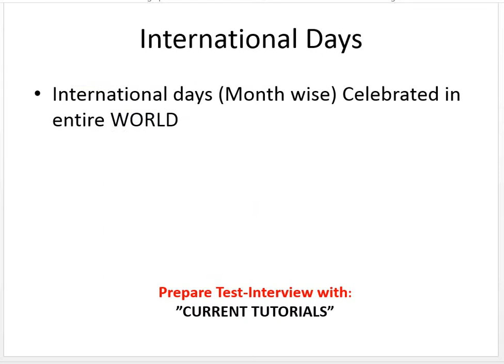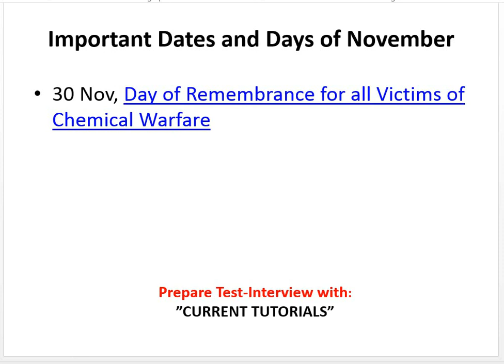International days celebrated worldwide in November P-5 | Violence against Women, Palestine, TV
List of others videos in the playlist:  When theses International s are celebrated?
Organized in date wise order
January Days
February Days
• Interfaith Harmony, Wetlands, Cancer, Human Fraternity, Safer Internet, Female Genital Mutilation, World Pulses, Social Justice, Mother Language, Central Excise, National Science
March Days
• Zero Discrimination, Civil Defense, Wildlife, Hearing, Women’s, Kidney, No Smoking, Consumer Rights, Happiness; Sparrow, Forestry, Syndrome, Poetry, Racial Discrimination, Water, Meteorological, TB, Detained and Missing Staff Members, Theatre
April Days
May Days
June Days
July Days
September Days
October Days
November Days
• Journalists, tsunami, Environment in War, Science and Peace, Legal Services, Antibiotic, Diabetes, Tolerance, Toilet, Childrens, Philosophy, Traffic Victims, Television, Women, Palestine, Chemical Warfare
December Days
• AIDS, Slavery, Handicapped, Banks, Volunteer, Soil, Civil Aviation, Anti-Corruption, Genocide Prevention, Human Rights, Mountain, Health Coverage, Neutrality, Energy Conservation, Migrants, Human Solidarity • November 21: World Television Day
• 25 November International Day for the Elimination of Violence against Women
• November 29: International Day of Solidarity with Palestinian People